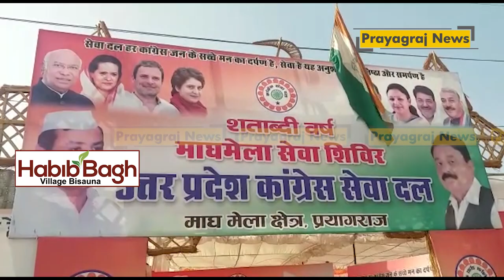Prayagraj News: तंबुओं की नगरी से कांग्रेस का शंखनाद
Congress's conch shell from the city of tents